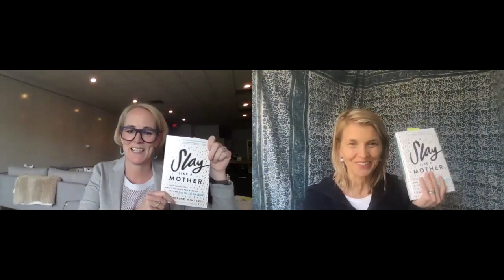Slay Your Self Doubt with Katherine Wintsch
I bring back a favorite podcast guest this week to tackle fear, worry, and life. Yes warriors, we dig into it all.
We dig into how fear and anxiety affect our wellness and mental health. We look at how our desire to control what we can't adds stress to our systems. impacts our days and influences our family life.

Don't worry though. As two women who have dedicated our lives to helping women, we don't merely point out what's wrong and leave you there. We give you ideas and tools for how to shift out of fear, self doubt, and perfectionism. We share experiences from our own lives and our current experiences with quarantine and covid19, to share what's been working (and what hasn't).

I loved connecting with Katherine and know you'll love listening in.